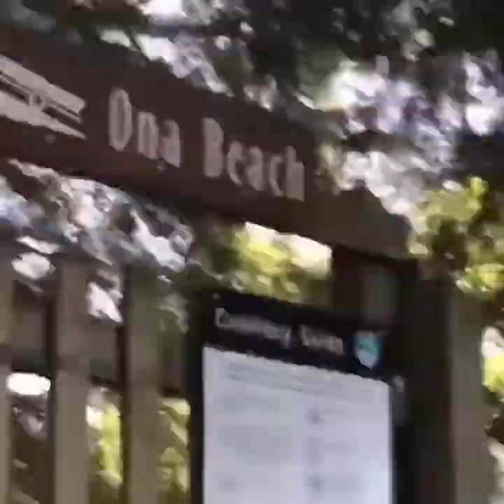Ona Beach/Brian Booth State Park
1 minute vid of our day spent paddling at Ona Beach